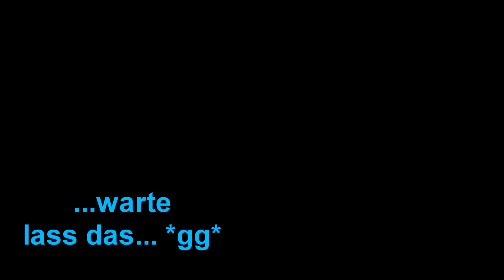LadyGaga switcht durch TS3!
Wir haben LadyGaga dabei erwisch, wie sie sinnlos durch alle möglichen TS3 Server geswitcht ist um Unheil zu verbreiten!

PS: Es handelt sich hierbei nicht um die echte Lady Gaga.Der Darsteller möchte aus unerklärlichen Gründen lieber unerkannt bleiben und hat sich daher auf das Keyboard spielen beschränkt!

mfg iiiihPad ;)